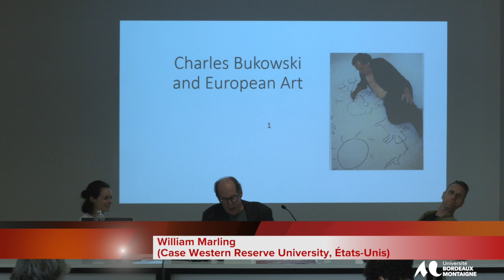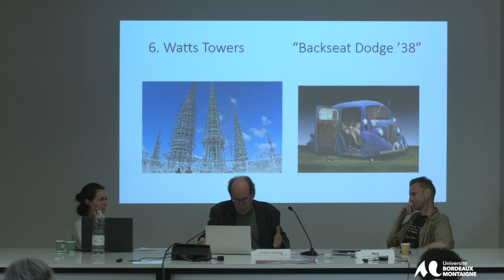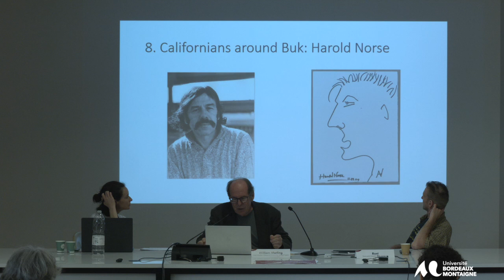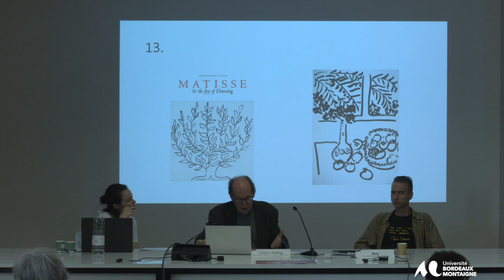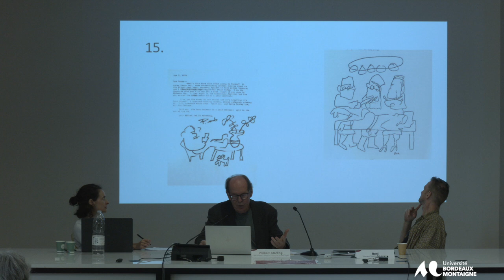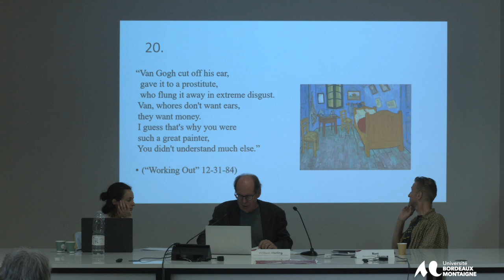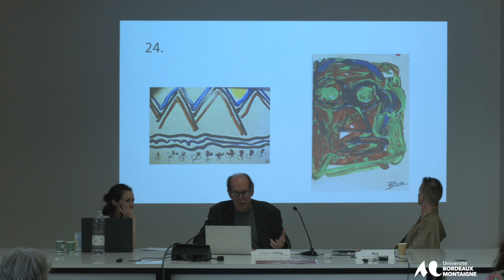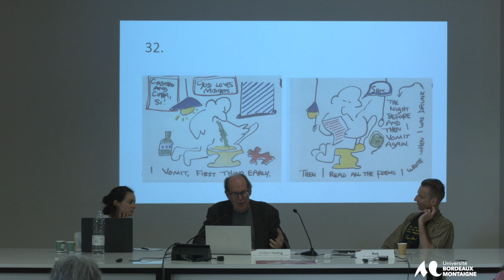Aimer Charles Bukowski : invitation à une lecture subjective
Atelier #5 La réception de Charles Bukowski

William Marling (Case Western Reserve University, États-Unis) :
"Charles Bukowski's drawings: sketching Europe in Los Angeles"